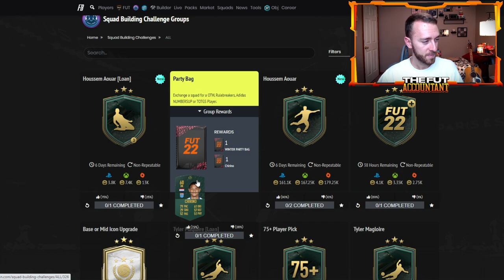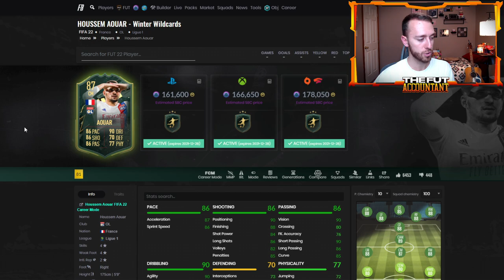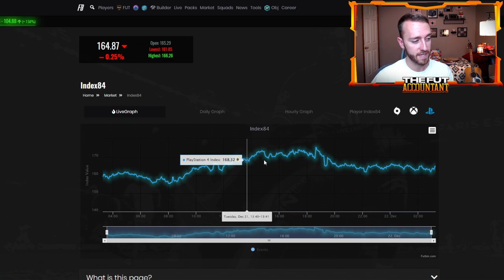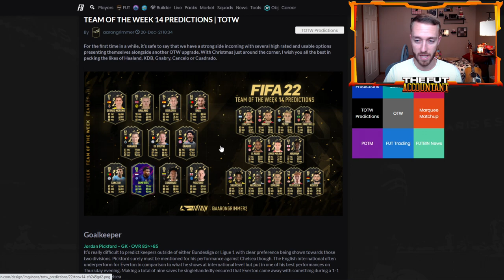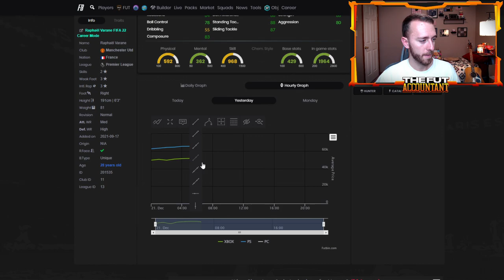PARTY BAG MARKET DROP! NUMBERSUP UPGRADES & MILESTONE REWARDS COMING! FIFA 22 Ultimate Team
The Party Bag SBC made the Market Drop yesterday in FIFA 22 Ultimate Team! In this video we take a look at the crazy content from yesterday and how we could see more market movements going forward with NumbersUp upgrades and Milestone Rewards soon!